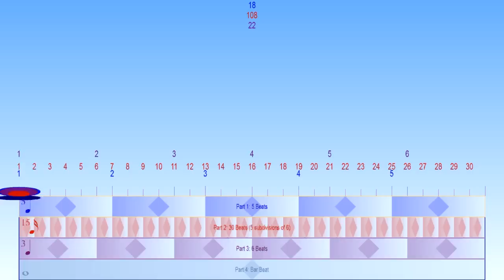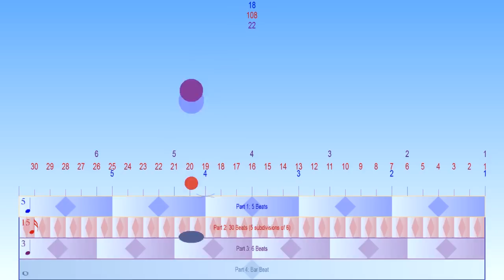Polyrhythm (or cross rhythm) 6 : 5 with the measure split into 30 beats - with Bounce Metronome Pro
you can use Bounce Metronome pro to play any polyrhythms including this one.

If new to polyrhythms, first try following one of the bouncing balls say the blue one with one hand (or use drum and drumstick), and try to hit it exactly on the beat when your hand hits the table. Now follow the other purple ball with your other hand. Now try playing both at once.

Since this video is quite slow it's perhaps not too hard but still enjoyably challenging exercise - it's much harder to play a polyrhythm like this at a faster tempo.